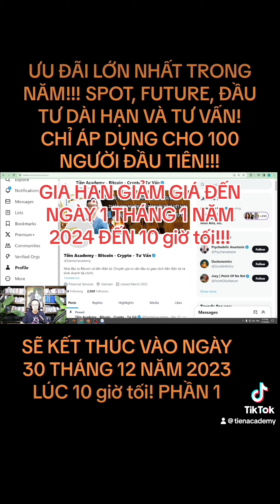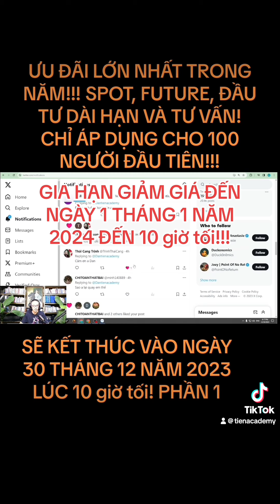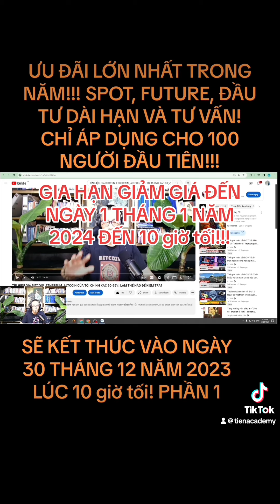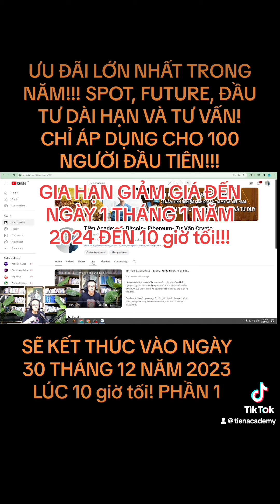GIẢM GIÁ LỚN NHẤT ĐÃ ĐƯỢC GIA HẠN ĐẾN NGÀY 1 THÁNG 1 NĂM 2024!!